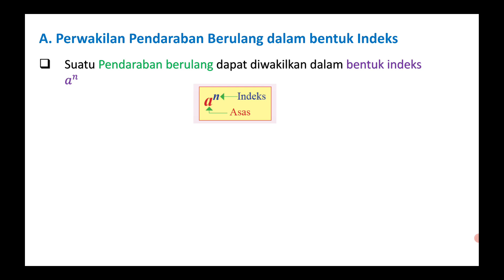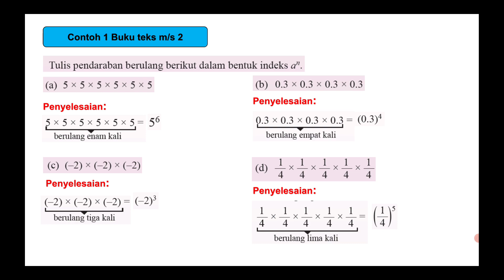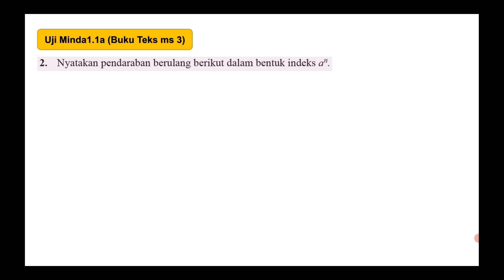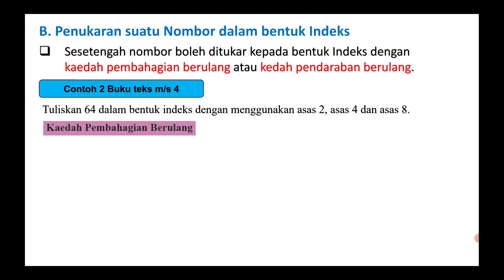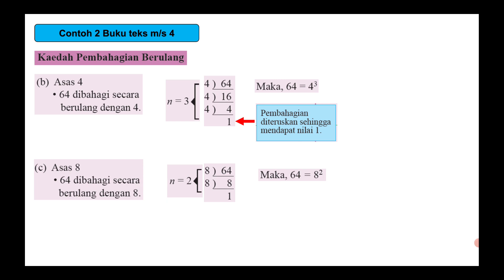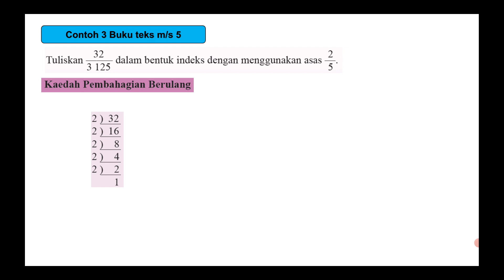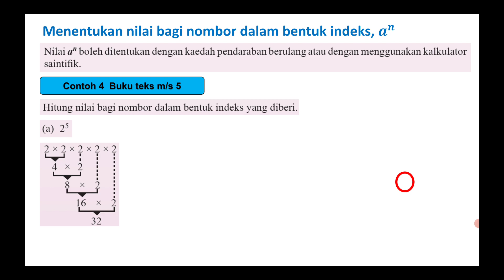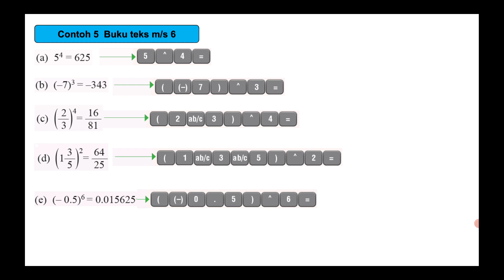Part 1 Matematik Tingkatan 3 Bab 1 Indeks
Bab1: Indeks
1.1 Tatatanda Indeks
A. Perwakilan Pendaraban berulang dalam bentuk indeks
B. Penukaran suatu nombor dalam bentuk indeks

video ini menerangkan contoh-contoh dan latihan mengikut buku teks matematik tingkatan 3 KSSM